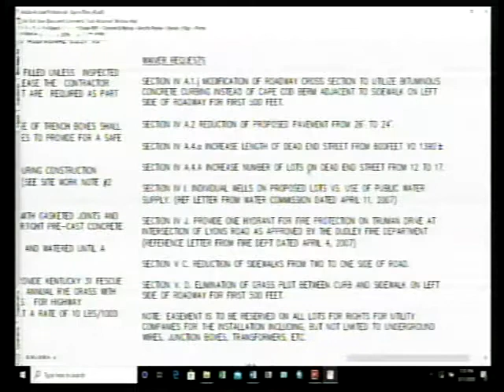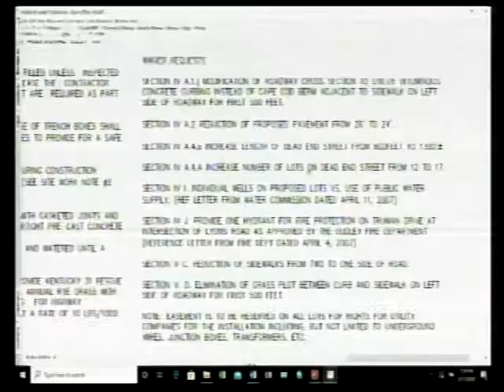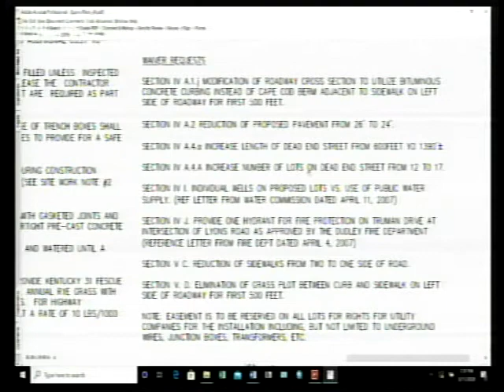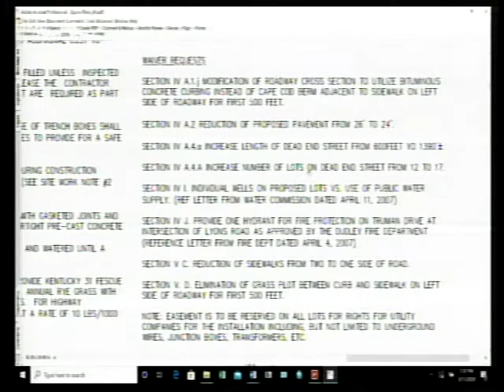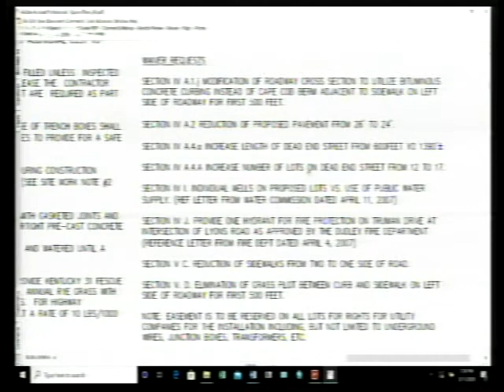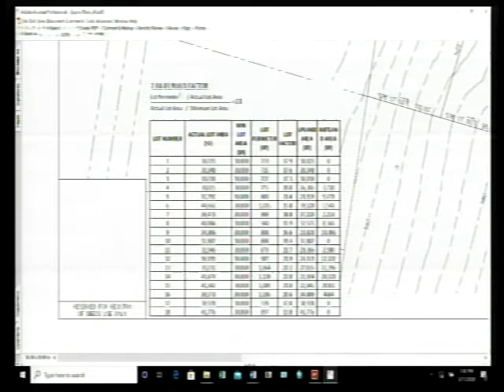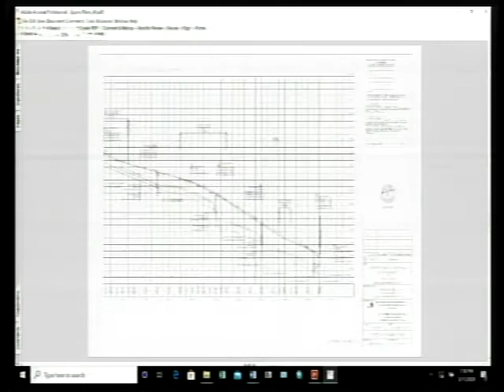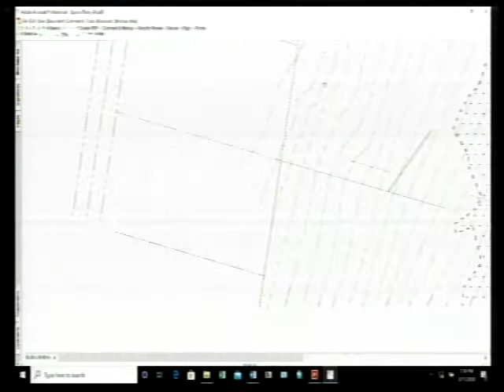Planning 2020 03 11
Town of Dudley Planning Board Meeting March 11, 2020.